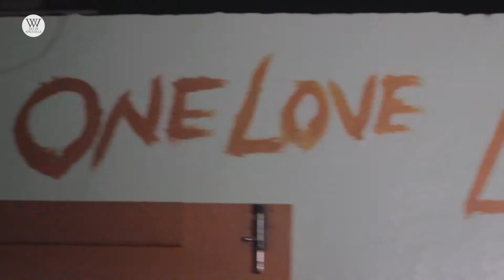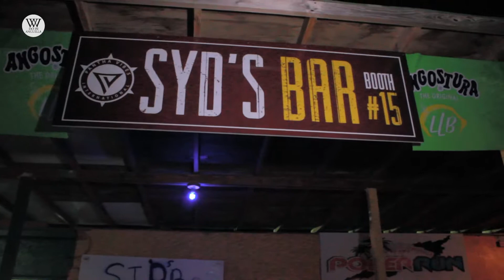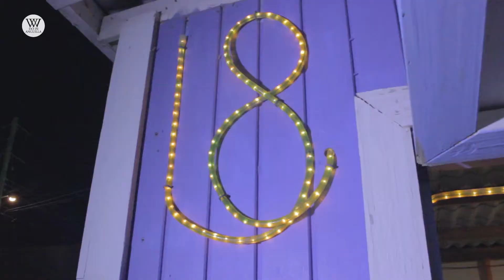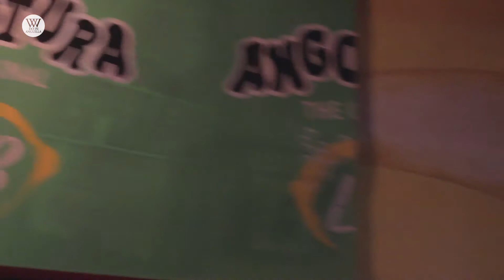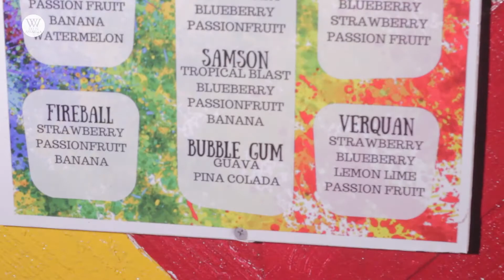Booth Hopping at the Landsome Bowl Cultural Centre for Anguilla Summer Festival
Join the jump as we celebrate the Anguilla Summer Festival - an expression of talents, passion and pride!